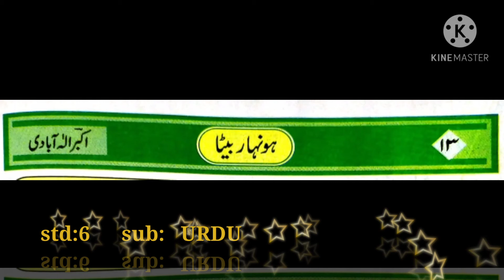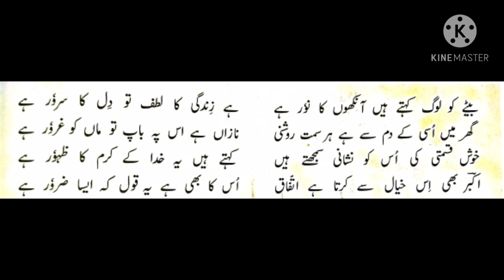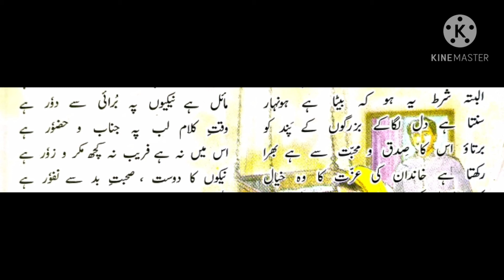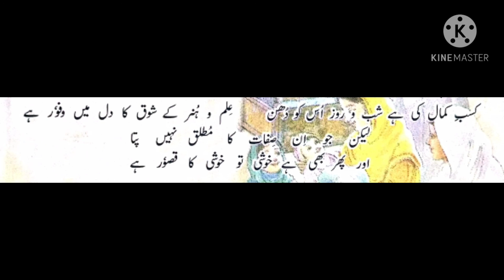Std 6 Urdu Nazm Honhaar beta Khulasa | جماعت ششم مضمون اردو نظم نمبر13 ہونہار بیٹا خلاصہ